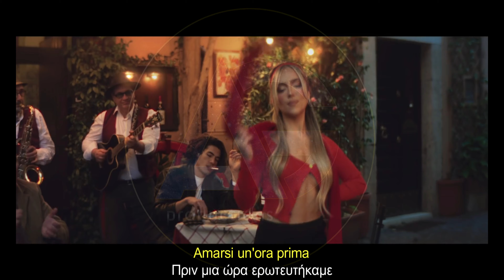Ana Mena Duecentomila ore | 2022 Greek Subs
Video Editing/Motion Graphics/Greek subtitles by:
AG productions